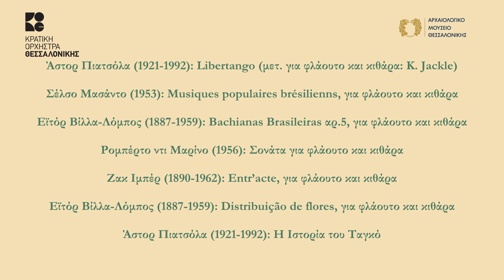Promo Video_Fiesta de flauta y guitarra (4μαρ24)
Fiesta de flauta y guitarra: Μια βραδιά λατινοαμερικανικής μουσικής

Συμμετέχουν:Ζαχαρίας Ταρπάγκος (φλάουτο)
Δημήτρης Δεκαβάλλας (κιθάρα)

Πρόγραμμα:
Άστορ Πιατσόλα (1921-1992): Libertango (μετ. για φλάουτο και κιθάρα: K.Jackle)
Σέλσο Μασάντο (1953): Musiques populaires brésilienns, για φλάουτο και κιθάρα, για φλάουτο και κιθάρα
Εϊτόρ Βίλλα-Λόμπος (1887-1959): Bachianas Brasileiras αρ.5, για φλάουτο και κιθάρα
Ρομπέρτο ντι Μαρίνο (1956): Σονάτα για φλάουτο και κιθάρα
Ζακ Ιμπέρ (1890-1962): Entr’acte, για φλάουτο και κιθάρα
Εϊτόρ Βίλλα-Λόμπος (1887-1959): Distribuição de flores, για φλάουτο και κιθάρα
Άστορ Πιατσόλα (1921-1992): Η Ιστορία του Ταγκό

Συμπαραγωγή ΚΟΘ-ΑΜΘ

Fiesta de flauta y guitarra

at 20:00
Foyer of the Archaeological Museum of Thessaloniki

Participating:
Zaharias Tarpangos (flute)
Dimitris Dekavallas (guitar)

Programme:
Astor Piazzola (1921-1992): Libertango (arr. for flute and guitar: K.Jackle)
Celso Machado (1953): Musiques populaires brésilienns, for flute and guitar
Heitor Villa-Lobos (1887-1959): Bachianas Brasileiras No.5, for flute and guitar
Roberto di Marino (1956): Sonata for flute and guitar
Jacques Ibert (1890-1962): Entr’acte, for flute and guitar
Heitor Villa-Lobos (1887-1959): Distribuição de flores, for flute and guitar
Astor Piazzola (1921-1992): History of Tango